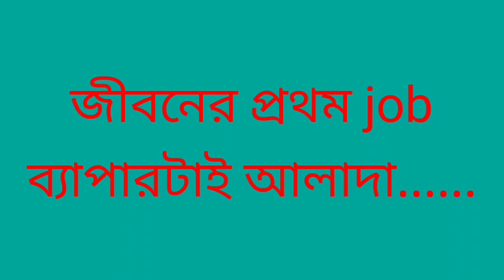FIRST DAY OF MY GOVERNMENT JOB.... ব্যাপারটাই আলাদা....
in this small video i have shared my first day...of government job.. experience...it is really awesome. hope you guys like this initiative. and motivate u.